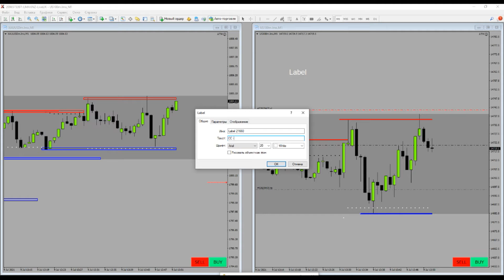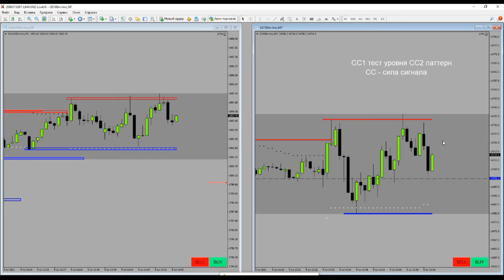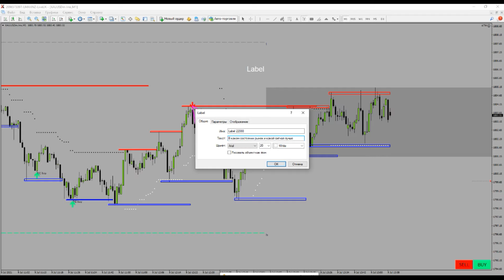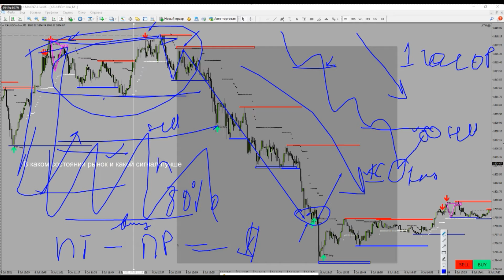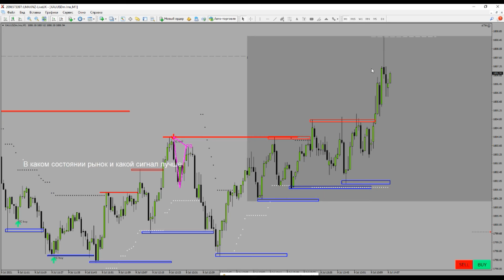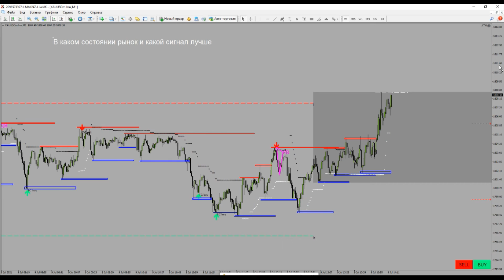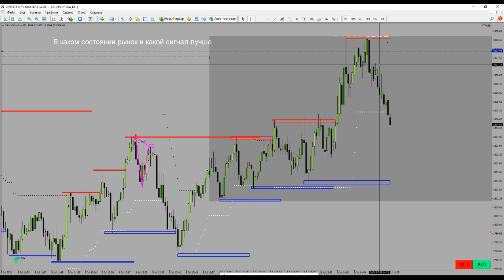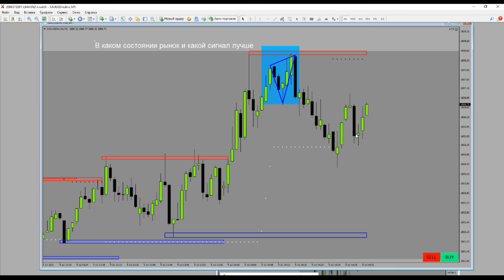СКАЛЬПИНГ.Поиск разворотных точек